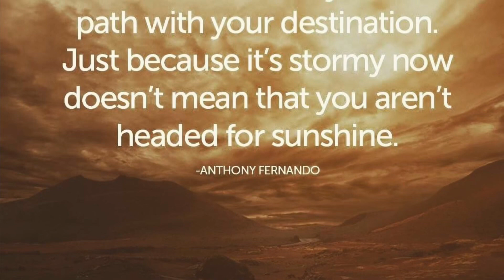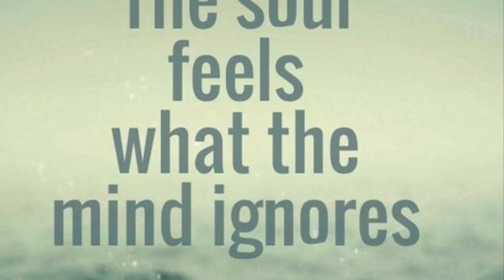Kai baar yun hi dekha hai!!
Someone asked to sing this song! Bachpan main to bahut gaaya!